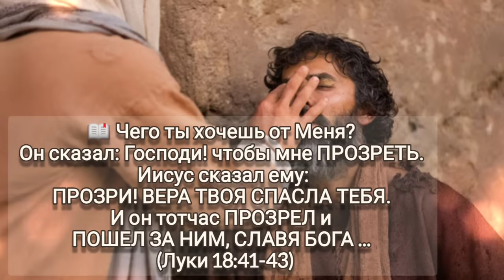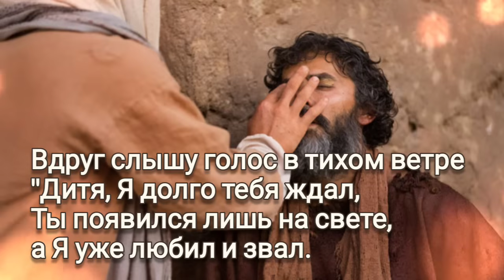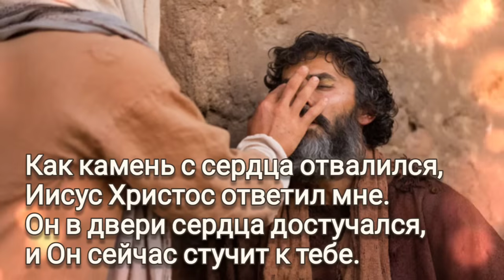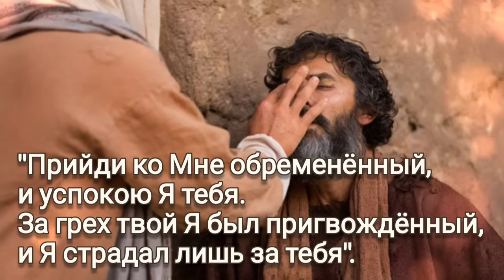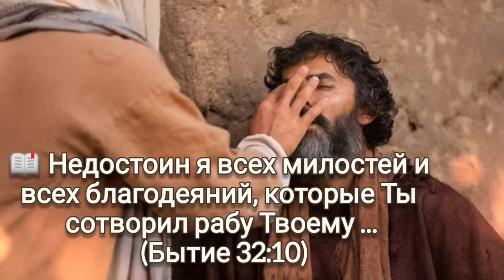🎼я прихожу к Тебе, Спаситель, Прости грехи, меня омой ...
🎼я прихожу к Тебе, Спаситель,
Прости грехи, меня омой.
Ты Пастырь мой, мой Искупитель,
я на коленях пред Тобой.
🎶Стою и душу изливаю,
 Услышь меня, Отец благой.
я без Тебя изнемогаю,
я сыт по горло жизнью той.

🎼Вдруг слышу голос в тихом ветре
"Дитя, Я долго тебя ждал,
Ты появился лишь на свете,
а Я уже любил и звал.
🎶Когда ещё висел на древе
Я видел слёзы и твои,
Что ты придёшь ко Мне, поверив
в Мою любовь, в слова Мои".

🎼Как камень с сердца отвалился,
Иисус Христос ответил мне.
Он в двери сердца достучался,
и Он сейчас стучит к тебе.
 🎶"Прийди ко Мне обременённый,
и успокою Я тебя.
За грех твой Я был пригвождённый,
и Я страдал лишь за тебя".

🎼Господь Святой,
Ты Пастырь мой,
Прости меня,
грехи омой.

00:00:00
📖 Сказал Иисус:
на суд пришел Я в мир сей, чтобы НЕВИДЯЩИЕ ВИДЕЛИ, а ВИДЯЩИЕ СТАЛИ СЛЕПЫ.
 ( Иоанна 9:39)

00:00:13
📖 Чего ты хочешь от Меня?
Он сказал: Господи! чтобы мне ПРОЗРЕТЬ.
 Иисус сказал ему:
ПРОЗРИ!
ВЕРА ТВОЯ СПАСЛА ТЕБЯ.
И он тотчас ПРОЗРЕЛ и
ПОШЕЛ ЗА НИМ, СЛАВЯ БОГА ...

(Луки 18:41-43)

00:05:00
📖Недостоин я всех милостей и всех благодеяний, которые Ты сотворил рабу Твоему ...
 (Бытие 32:10)